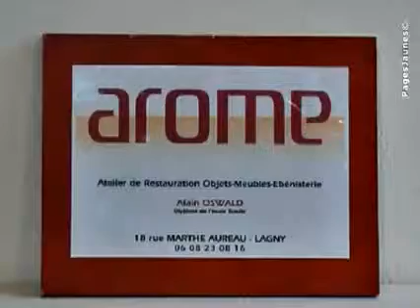Mr Alain OSWALD est expert en ébénisterie et diplômé de l'école Boulle à Paris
Il restaure les meubles en bois massif et plaqué. Il peut également vous proposer des prestations connexes telles que : le recollage de marbre, le gainage de cuir, le cannage, le paillage, la miroiterie et la tapisserie. Il dispose également d'un atelier de restauration d'objets et de meubles anciens et assure la livraison ainsi que l'enlèvement à domicile et la remise en place de vos meubles.